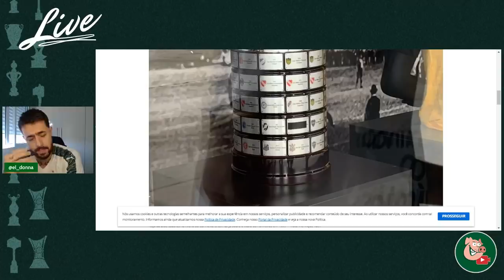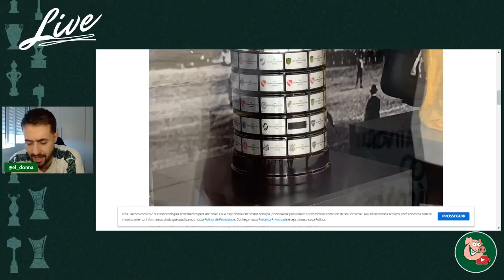OLHA O QUE A GAMBAZADA FEZ HAHAHAHA 🤏